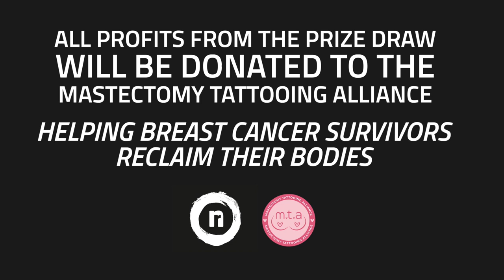Carlos Torres with Indian Motorcycle X No Regrets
Carlos Torres’ monotone masterpiece takes the all-new Indian Chief Darkhorse into the stylised world of ‘Black and Grey’ fine art tattoos. The third of three headline artists work to be revealed in CGI as part of the ‘Indian Motorcycle X No Regrets’ tattoo art collaboration.